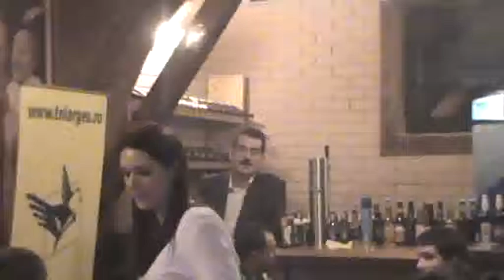Arges Online Cafeneaua liberala TNL Pitesti Deputatul Andrei Gerea despre Parlamentul Romaniei